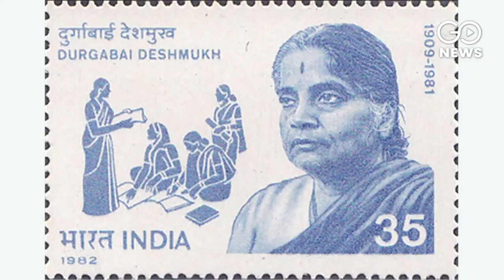Who Was Durga Bhabhi?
All heroes of our independence are not very well known. Our tribute to the unsung